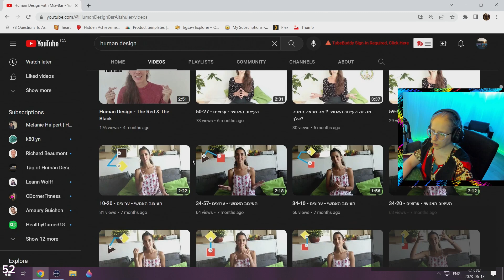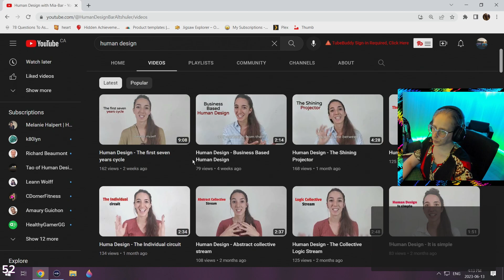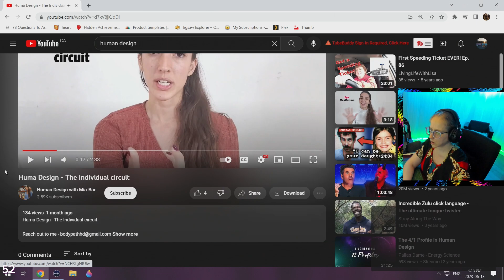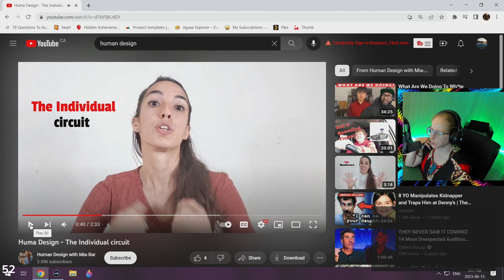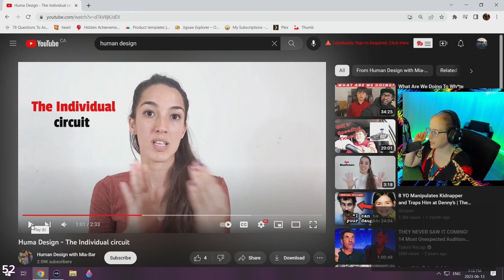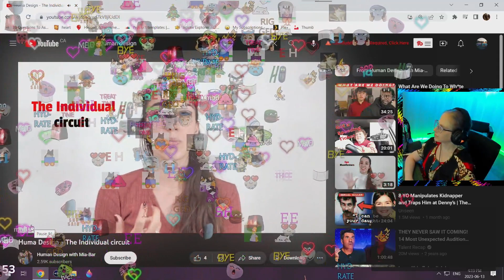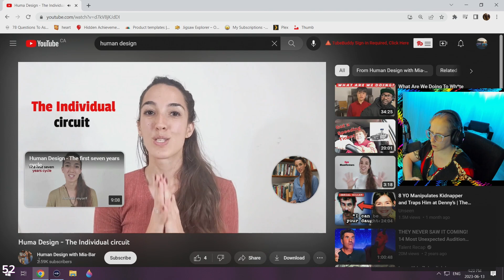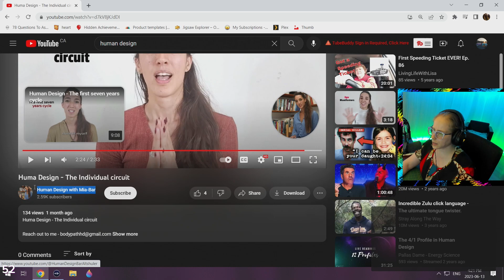Human Design: The Individual circuit | k80 reacts 👎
Not a suggested source of Human Design information 👎👎👎👎👎
Doesn't have a strong grasp of what Human design actually is

Streaming every Tues | Thurs | Sun on Twitch.tv/k80lyn

k80lyn is a certified analyst with the IHDS.  She is an English based streamer and content creator.  She is 36 years old & loves her kitty cats.  She also loves people and has a genuine want to help people uplevel.  She is well known on the Twitch platform as a psychic and plans to do this (helping people) for the rest of her life!